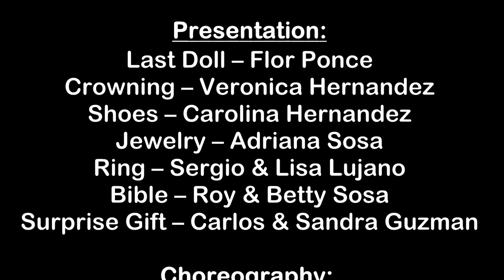Lylia Jade Lujano | A Quinceañera Featurette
Studio Revolution presents Lylia Jade Lujano :  A Quinceañera Featurette. Lylia's quinceanera took place on May 15, 2015 at Herrera's Event Hall in Houston, Texas. The Lujano family contracted Studio Revolution & Erin Flores to choreograph Lylia's dance performances and film the highlights of her special day.
We present to you, Lylia Jade's Quinceanera presentation.

For choreography, cinematography, and DJ Services please contact Studio Revolution & Erin Flores below:

Studio Revolution | Your Premiere Dance & Events Professionals
Erin Flores | Owner, Choreographer, Cinematographer

Avicii vs. Nicky Romero
Album : Single
Label: Le7vels, Universal Music Group